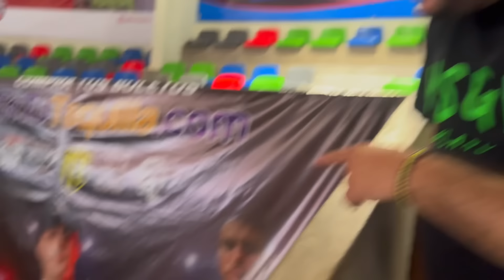ASÍ FUE EL PESAJE DE LOS PLEBES, UN POCO DE LA PAZ Y PLAYA TECOLOTE CON LOS TOYS‼️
Como ya se dieron cuenta en este video mi gente nos fuimos para La Paz ala pelea de los plebes y en este video les comparto un poco de aquellos lugares que la verdad están a toda madre su gente muy atenta y amable estamos ala orden y a seguir sumando puro mt🙏🏻👌🏻🔥🍀🫡‼️